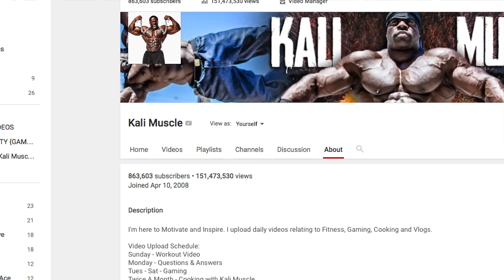MUSCLE - UPS {250 LBS)| Kali Muscle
Muscle-Ups and Shit Talking! It Ain't Gone Stop!